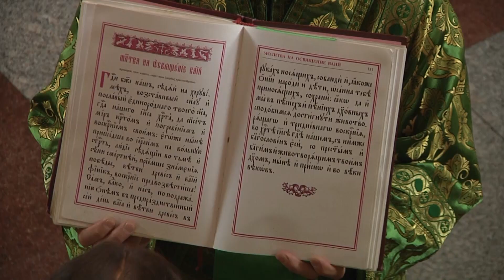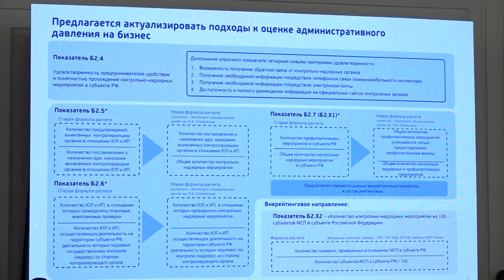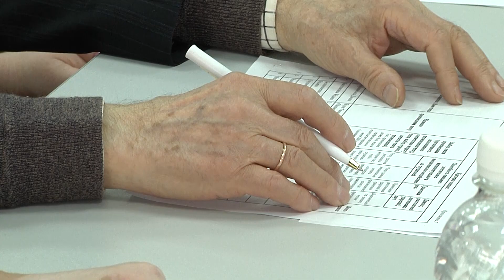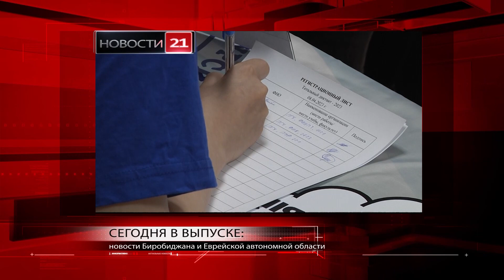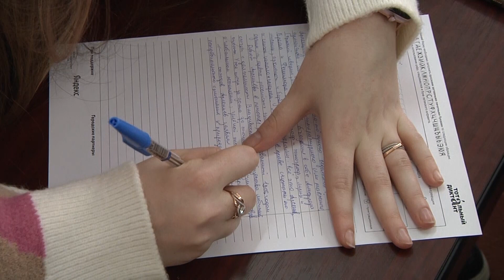Новости 21. События в Биробиджане и ЕАО (10.04.2023)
Смотрите в выпуске:
- с верой в жизнь. Сотни биробиджанцев пришли в кафедральный собор Благовещения Пресвятой Богородицы в Вербное воскресенье;
- за честную конкуренцию и развитие. Состояние инвестиционного климата в ЕАО обсудили представители бизнес-сообщества, Агентства стратегических инициатив и властей региона;
- «Живая классика». В Биробиджане назвали победителей регионального этапа всероссийского конкурса чтецов.
- выше, весело, все вместе. Спортивный праздник устроили для детей с ОВЗ серебряные волонтеры ЕАО в День здоровья;
- «Экология по Арсеньеву. Урок первый». Приамурский госуниверситет имени Шолом-Алейхема стал площадкой Всемирной просветительской акции «Тотальный диктант».